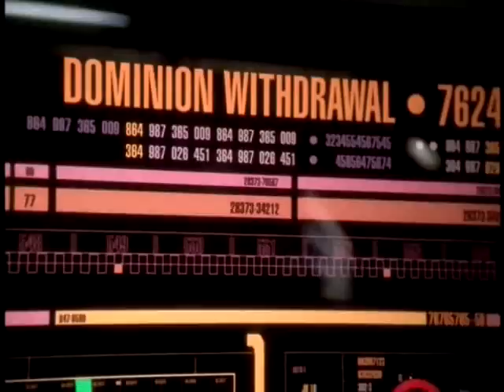Dominion War Part 63 1 What You Leave Behind